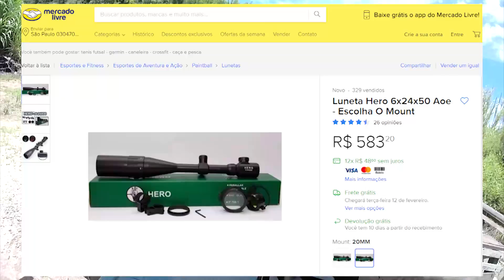DIA DE TREINAMENTO: RIFLE 7022 COM LUNETA MONSTRA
Testando novos alvos metálicos para a nossa carabina .22LR CBC 7022 WAY. Deu trampo pra fazer mas gostei do resultado final. Selva Brasil guerreiros!
NOTA:
O carregador de 25 TIROS foi trazido por um brother do exterior. Vi um igual nesse anúncio mas não sei se eles têm em estoque